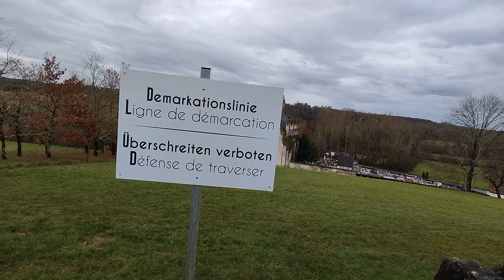VLOG #95 - La sous-représentation de certains éditeurs en librairie